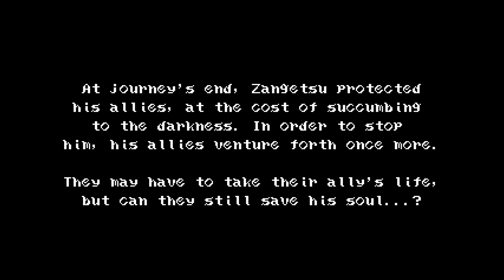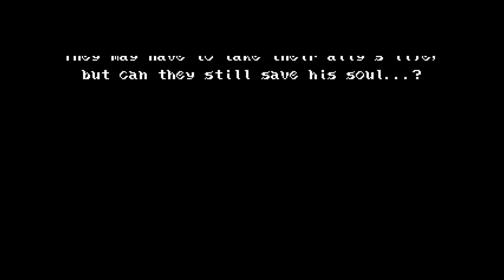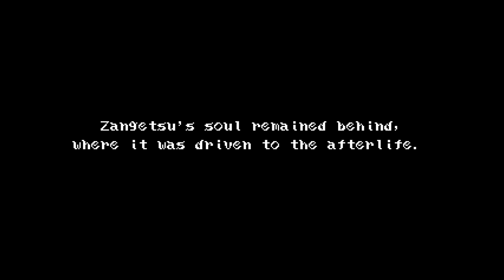[otato] Bloodstained: Curse of the Moon - Full Playthrough (Part 3 Finale)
The third and last part of the Bloodstained: Curse of the Moon playthrough sees us go through the entirety of Nightmare mode and see the true ending of the game.